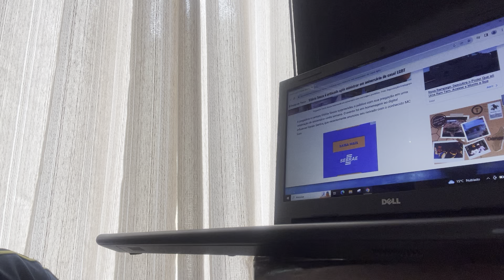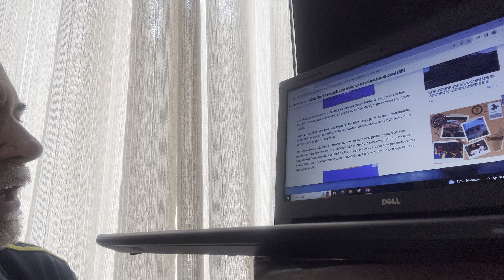Vitória Souza é duramente criticada após ir festa de aniversário || MIRO MALAGUÊS